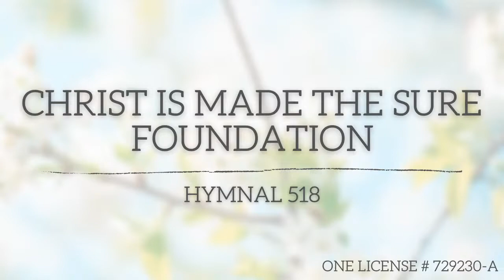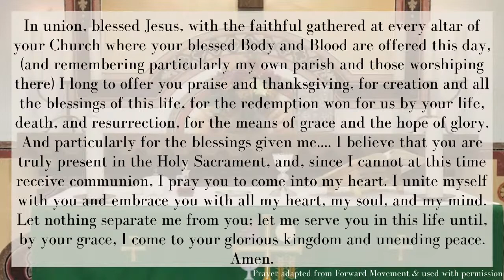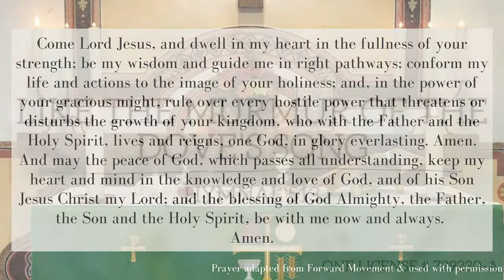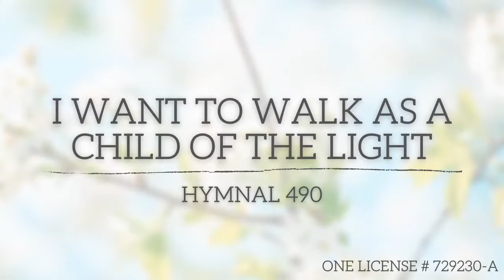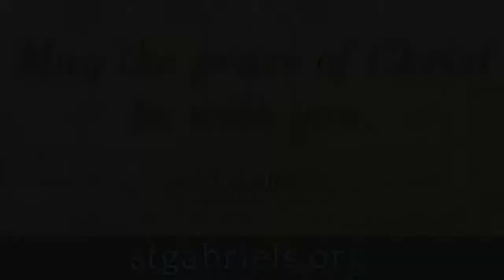Sixth Sunday of Easter - May 22, 2022 - Acts 16 : The Spirit's Leading